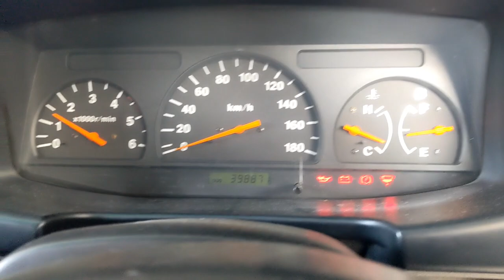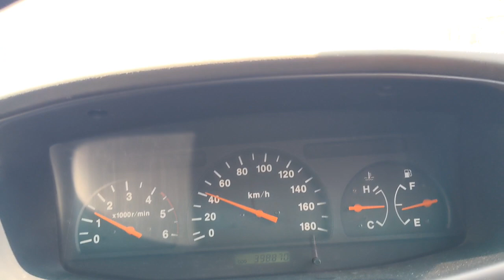blok mesin bolong..mungkin dulunya cuma ditambal lem, sekarang di sok langssung warass